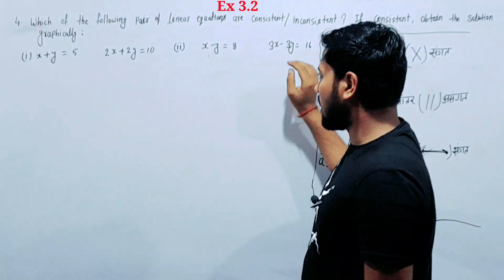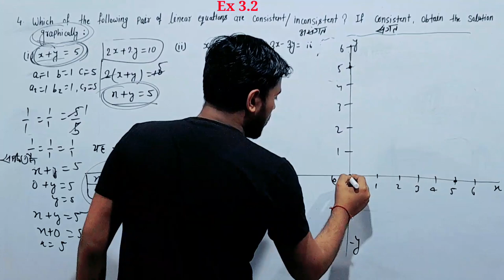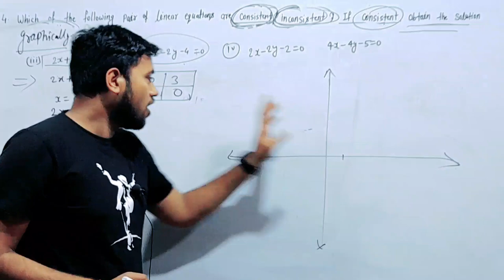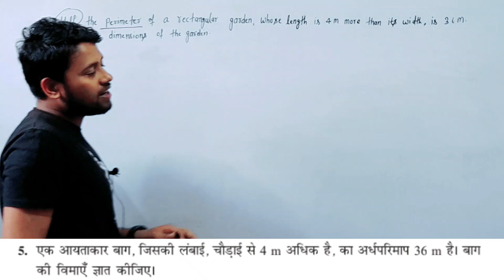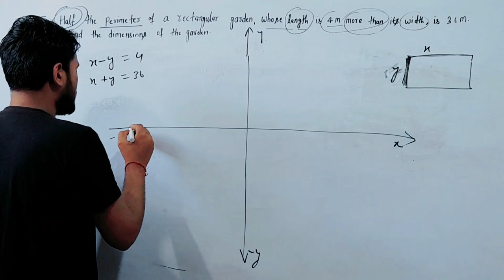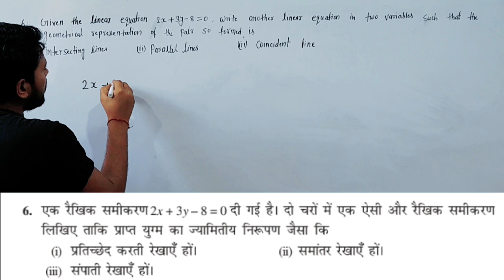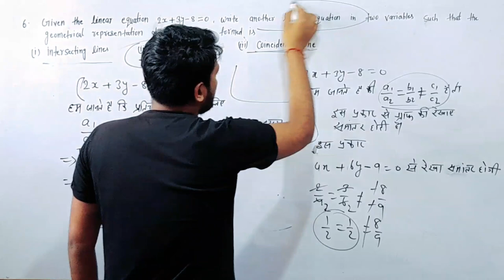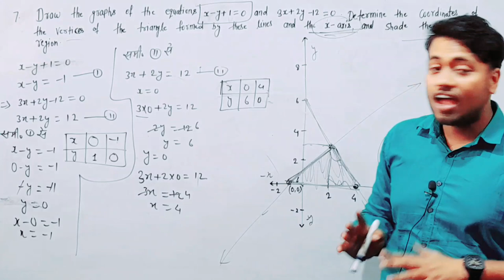Class 10th Maths chapter 3|दो चर वाले रैखिक समीकरण युग्म|Exercise 3.2 Complete By Amit Sir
Best Wishes :-
इस वीडियो में कक्षा 10वीं के गणित से अगले चैप्टर 3 अर्थात "दो चर वाले रैखिक समीकरणों का युग्म" से Exercise 3.2 से जितने भी प्रश्न दिए गए हैं उसमें से शेष सभी प्रश्नों का बहुत ही अच्छे ढंग से हल की गई है जो आपके आने वाले वार्षिक एग्जाम के लिए बहुत ही ज्यादा महत्वपूर्ण साबित होने वाला है इसलिए इस वीडियो को अपने दोस्तों तक पहुंचाने की कोशिश करें ताकि सभी विद्यार्थी इसका फायदा उठा सकें l